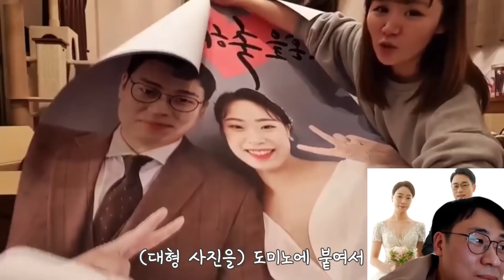한국친구가 축의금 100만원 달라길래..100만원 도미노로 바꿔주기ㅋㅋㅋ [일본인 유이뿅]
항상 시청해주신 분들 너무 감사드립니다!

여행지 추천, 보고 싶은 콘텐츠 있으면 댓글에 꼭 써주세요!